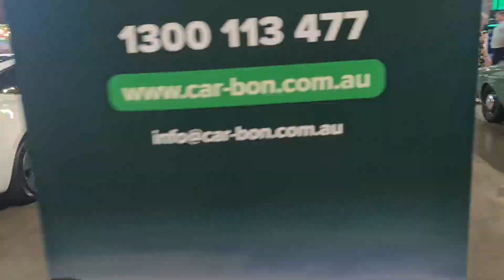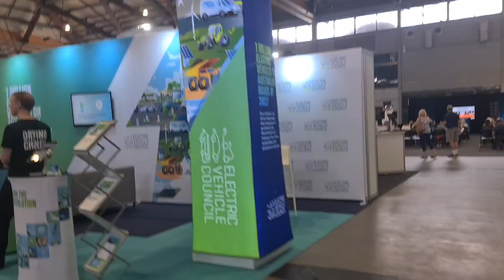FCL Everything Electric 2024 quick look